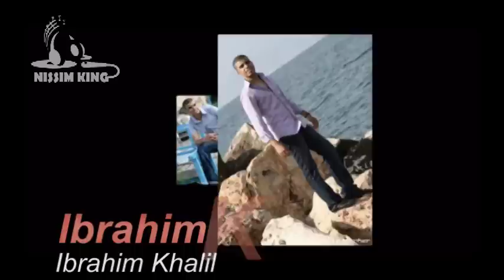ابراهيم خليل لما بتكوني معي 2011 NISSIM KING